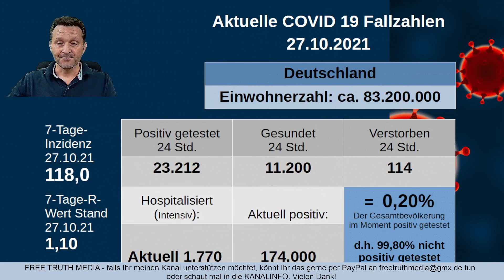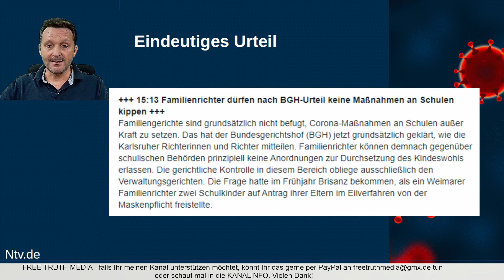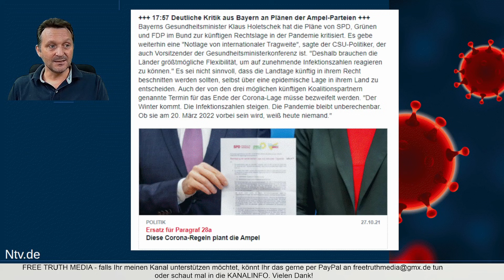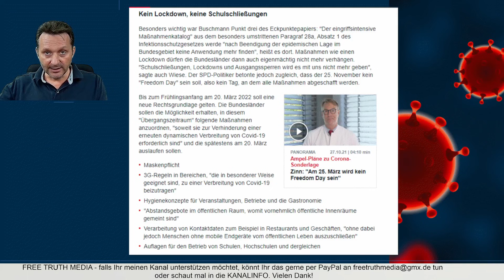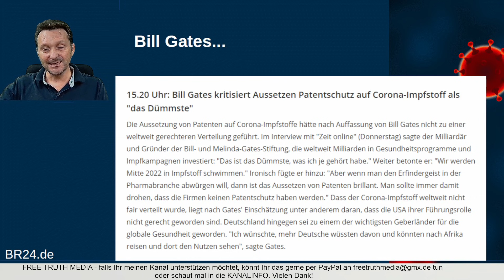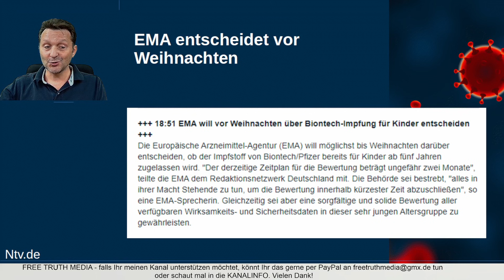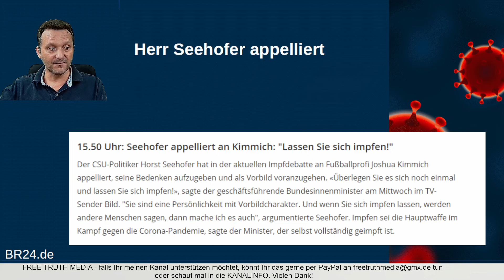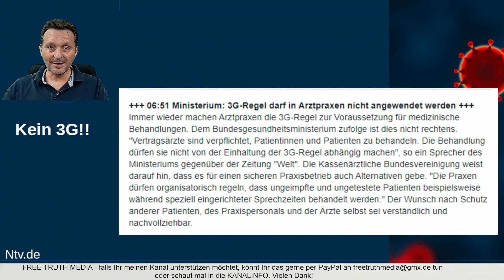3G Corona Regel in Arztpraxen nicht zulässig! / weitere Themen siehe Filmbeschreibung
Zeitmarken:
04:55 3G darf in Arztpraxen nicht angewendet werden
07:35 Holetschek fordert Flexibilität bei Corona Regeln
12:36 der eingriffsintensive Maßnahmen-Katalog
17:15 Klinik verschiebt planbare Operationen
20:35 EMA will bis Weihnachten über Impfung für Kinder ab 5 Jahren entscheiden
22:40 Ekel-Tests
29:04 Gedanken zum Schluss

Wir arbeiten komplett frei und unabhängig und dies gelingt nur Dank Eurer Unterstützung. Wenn auch Du unsere Arbeit unterstützen möchtest, dann kannst Du dies gerne an
mit dem Betreff "Geschenk" an
IBAN: DE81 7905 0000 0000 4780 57 (Inhaber: Reinhardt) tun.

Ich wünsche Euch allen einen schönen Mittwoch Abend, viele Grüße, Euer Dirk